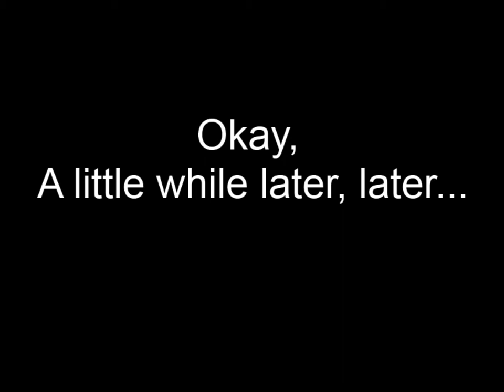Space Launch Gopher Mashup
I got tired of watching the (I'm assuming some sort of ) crawler-transporter thing roll by while half the video was wasted.